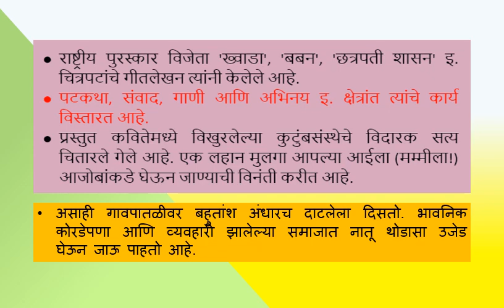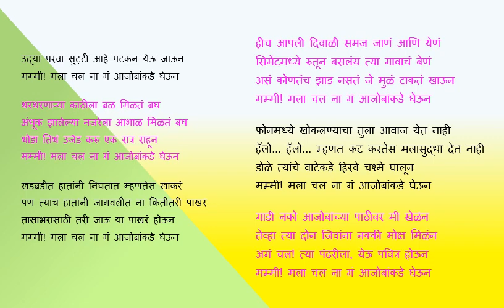P 02 आजोबा 01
बी.एस्सी. भाग 1, सत्र 2 अनिवार्य मराठी, पद्य विभाग (संत गाडगे बाबा अमरावती विद्यापीठ अमरावती)

स्वाध्याय

नातवाला आजोबाकडे कशासाठी जायचे आहे?

नातवाची आई त्याला आजोबाकडे का नेत नाही?

आजोबाकडे जाऊन कोणत्या गोष्टींचा हट्ट करणार नाही असे नातू आईला सांगतो आहे?

"सिमेंटमध्ये रुतून बसलंय त्या गावाचं बेणं" कल्पना विस्तार करा

"पण त्याच हातांनी जागवलीत ना कितीतरी पाखरं" कल्पना विस्तार करा